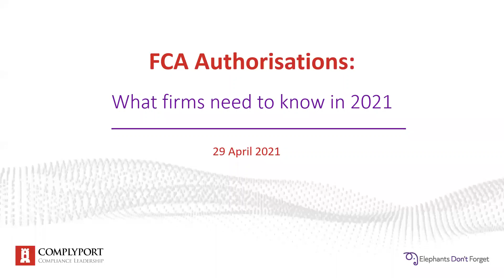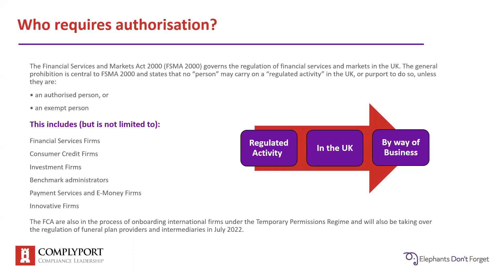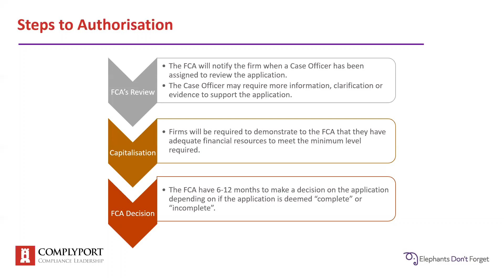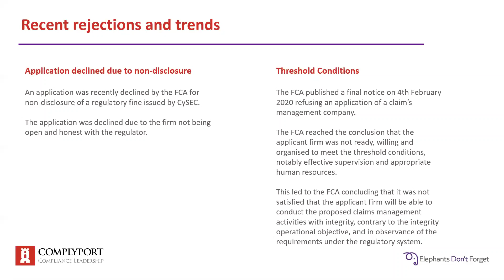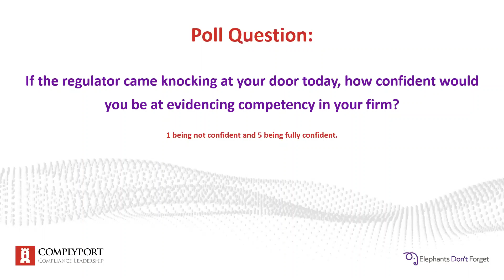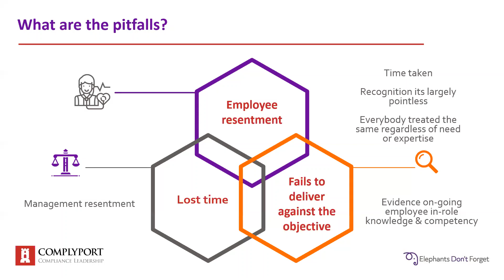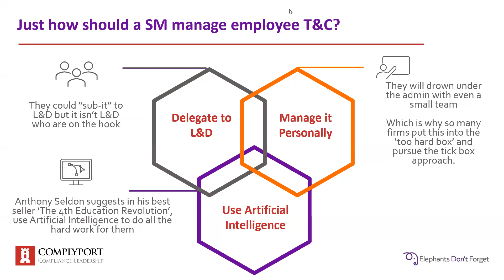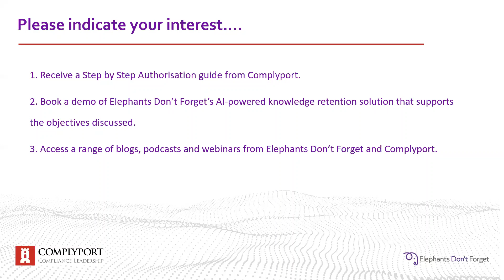FCA Authorisations: What firms need to know in 2021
The impact of Covid and Brexit have both added another layer of complexity to an already rigorous and complicated process of getting your firm authorised by The FCA. Now more than ever, the regulator is looking for businesses wishing to carry out prescribed ‘regulated activities’ to demonstrate that they have robust systems and controls needed to manage regulatory risks and a firm-wide understanding of the FCA’s current priorities like ‘Culture and Conduct’ and ‘Purpose’ that drive better customer outcomes.

In this FREE 60 minute webinar Brogan Buckley, Consultant, Complyport and Adrian Harvey, CEO, Elephants don’t forget will discuss:

• What questions FCA case officers asking applicants in 2021?
• Why the regulator rejects authorisations
• How to assure the regulator senior managers are competent
• How to maintain and evidence ongoing FCA compliance